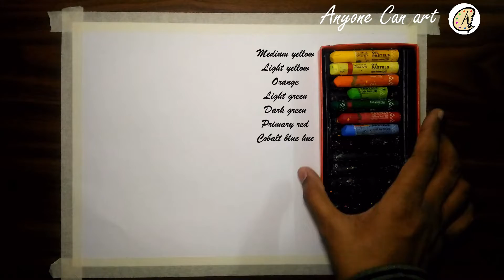How to draw Flower gate landscape with oil pastels|Oil pastel drawing for beginners| Scenery drawing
This video is about drawing a Gate with flowers landscape. Easy oil pastel drawing for beginners with step by step procedure. Hope you all enjoy this artwork!

Kindly like my video and also post your valuable comments.